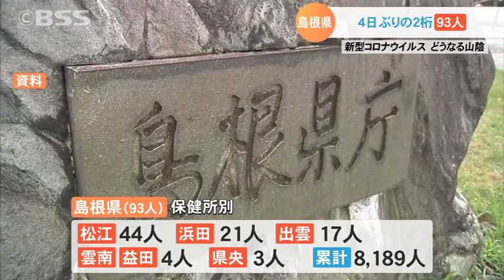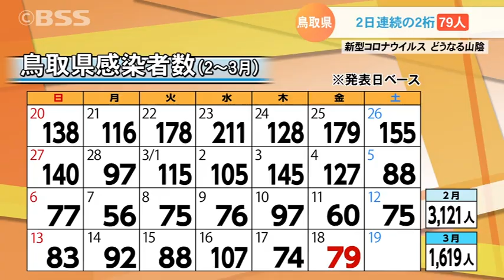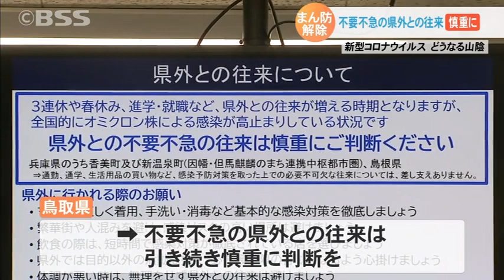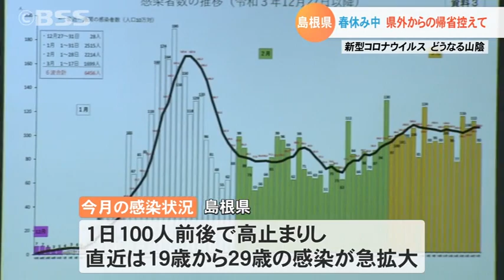「県外からの帰省控えて」…島根県で93人の感染確認 「県外との往来慎重に」…鳥取県で79人の感染確認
新型コロナ、新たに島根県で９３人、鳥取県で７９人の感染が確認されました。